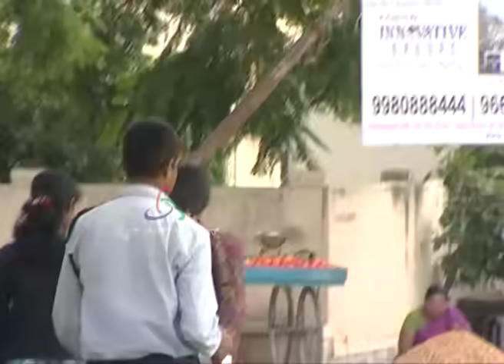Kuribond - 85 | ಹಲೋ Mr ಸತಾಯಿಸ್ಬೇಡಿ ಗೊತ್ತಾಯ್ತಲ್ಲ | New Kuribond Video